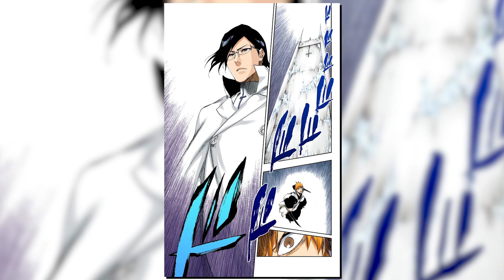A Blind Review of Bleach: The Thousand Year Blood War (3/4)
In order to stop a God within Yhwach, we need another God in order to fight on equal grounds...
"Do you still think I am nameless? My name is Yhwach, the one who will take everything from you."

This is a certified Bleach Blind Review MOVIE- so grab your popcorn.

-What's New Scooby-Doo? Theme on Guitar
-Shingeki no Kyojin 2 EP 12 OST - attack音D/ERENthe標 (Piano & Orchestral Cover)
-Banda Go Up! - My Hero (Cover Foo Fighters)
-[BLEACH AMV] Ichigo x Rukia - The Memory
-Linkin Park- What I’ve Done | Epic Orchestra
-Tokyo Revengers- This is Revenge Epic Orchestral Cover
- Moonlit Wilderness - Remix Cover (Genshin Impact)
- Virtual Self - Eon Break - Piano
- One Piece – KATAKURI THEME (HQ Remake) [Styzmask Remix]
- The Legend of Zelda- Song of Storms (Lofi Remix)
-  Bleach The Movie: Fade to Black OST - Fade To Black_B13a
by Shiro Sagisu Transcribed, arranged and produced by Michał "FalKKonE" Sokołowski.
- Bleach OST - Treachery
- Arcade 2019: ULTRACOMBO (From League of Legends: Season 9) · League of Legends The Music of League of Legends: Season 9 (Original Game Soundtrack)
- WATERFALL LOFI REMIX - UNDERTALE - Zaxiade
- Blue Bird - Naruto Shippuuden OP3 [Piano]
- Chrono Trigger OST - Schala Theme [synthwave cover]
- Kisuke Urahara Theme (Rayden Remix) EXTENDED
- Bleach-Creeping Shadows (Quincy Remix)
- Bleach OST On the Precipice of Defeat~
- Berserk soundtrack - 1 Behelit
- Bleach OST 4 #14 Pleasures Of Combat
- Soundscape to ardor/ Morning Remembrance - Bleach (piano cover)
- Bleach OST - Aizen alone against all
- Genryūsai Shigekuni Yamamoto's Theme - Fade To Black A05a
- Bleach Brave Souls OST - Rücksichtslosigkeit (Ruthlessness) or Epic Quincy's Theme (TYBW)
- ♪ Naruto - Loneliness - ERHU Cover ♪ (二胡)
- Warsongs: Piercing Light (Mako Remix) | Music - League of Legends
- Conspiracy Theory Music - Demise of A Nation
- Bleach OST 1 #22 Going Home
- Tōshirō Hitsugaya's Theme - The One Path To Take

I own no rights to the clips, visuals or audios used.
Be Greedier.